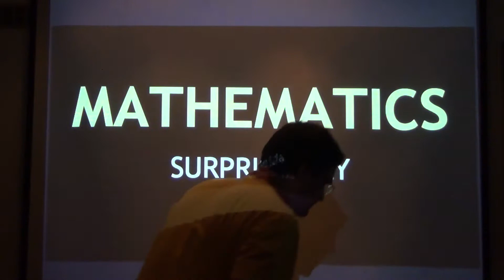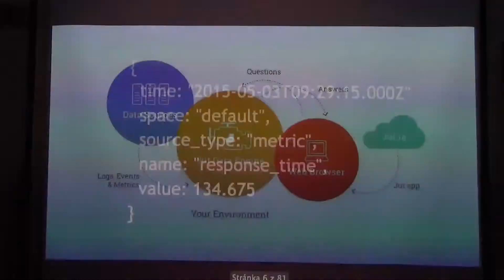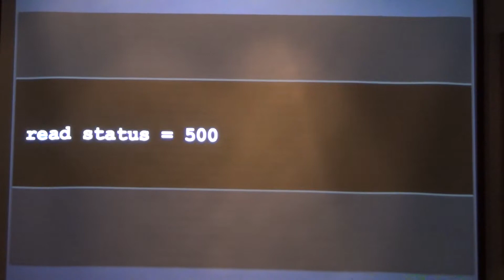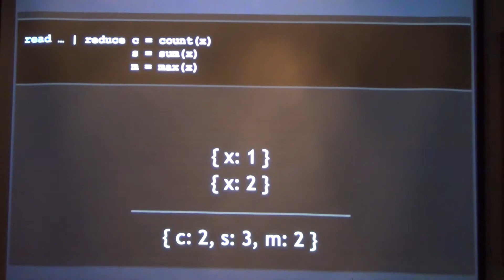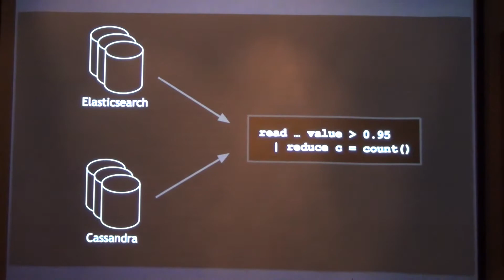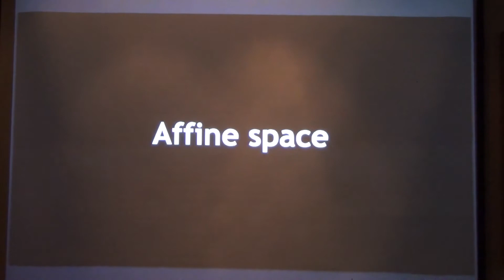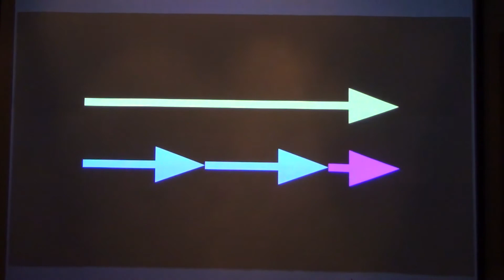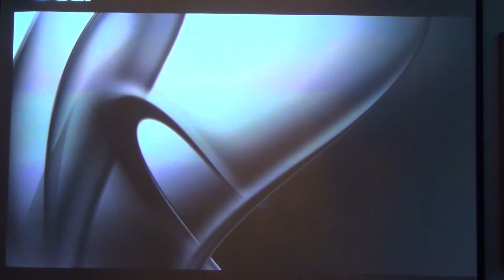David Majda: Mathematics, surprisingly (@rubyslava #52)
Do programmers need advanced mathematics? And what if they are designing and implementing a programming language? In the talk I will show where I needed mathematics in my work at Jut and how bad job I would have done without understanding it. You can think of this as a small contribution to a discussion about education of programmers and the role of mathematics and other theoretical subjects in it.